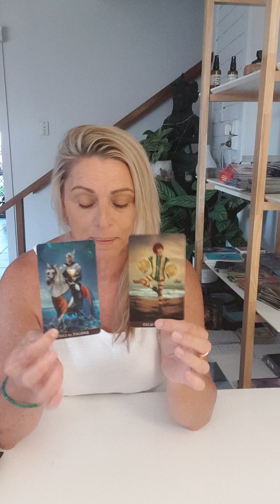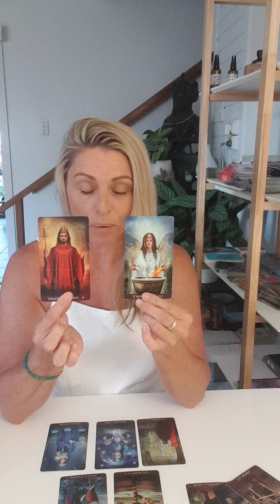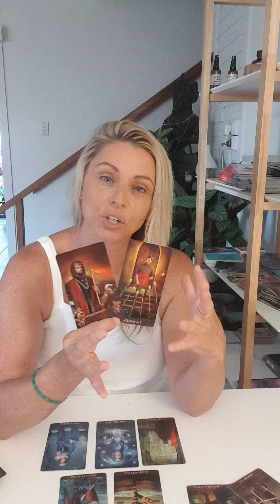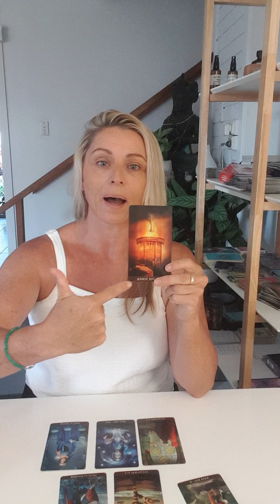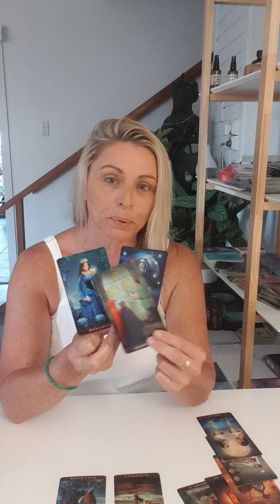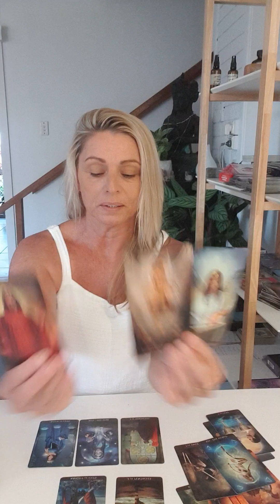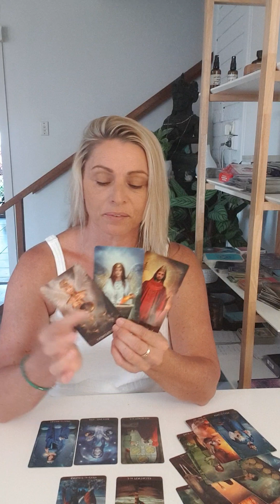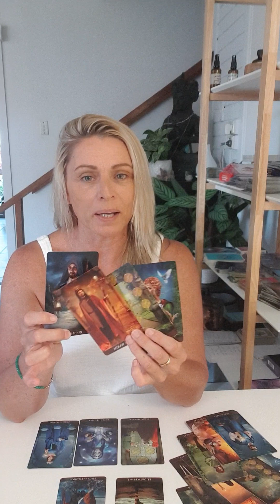Weekly Tarot Message 6 March 2023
weekleytarotmessage# March 2023 Forecast/Reading2022 Year Ahead Energy
Astrology Tarot Reading/Forecast